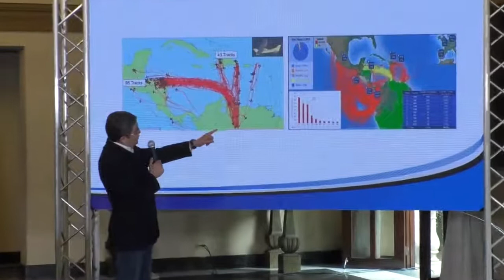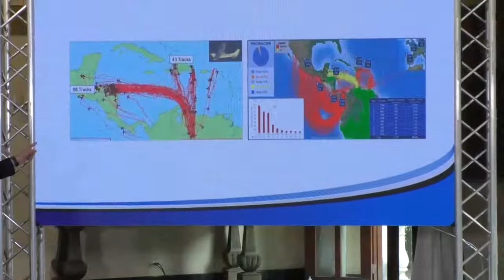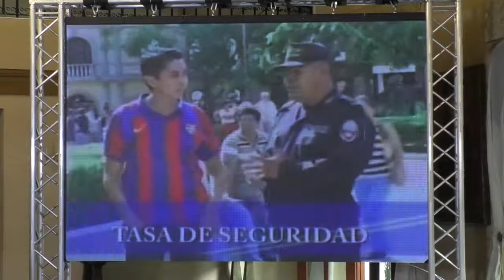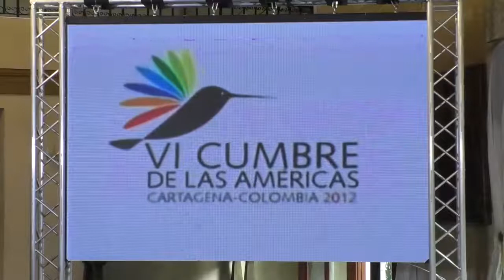Presidente Hernández-Ya no es posible negar o dudar que los narcos están dando falsos testimonios